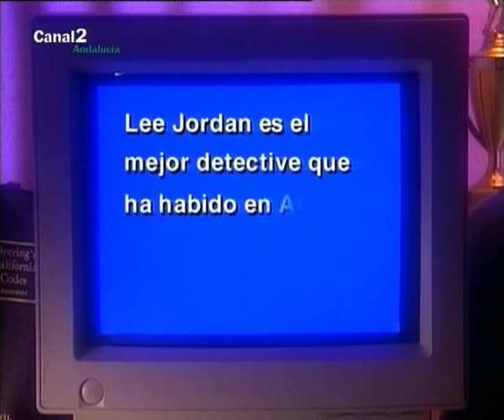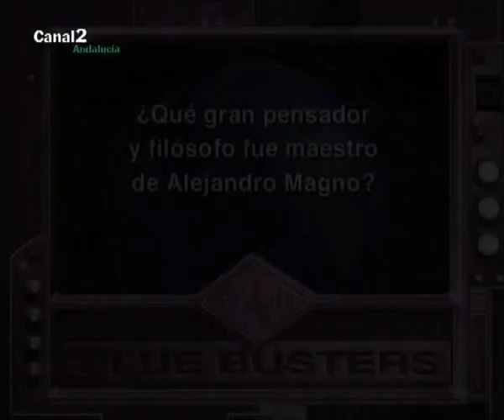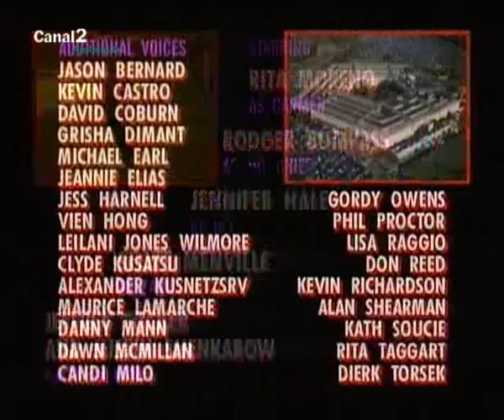En busca de Carmen Sandiego 2x10 El final de la infancia 1ª parte